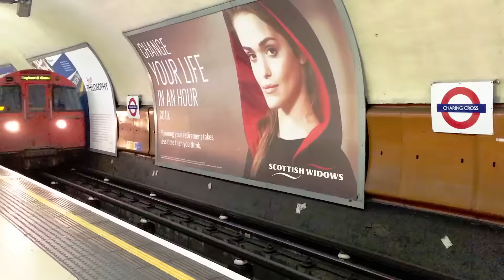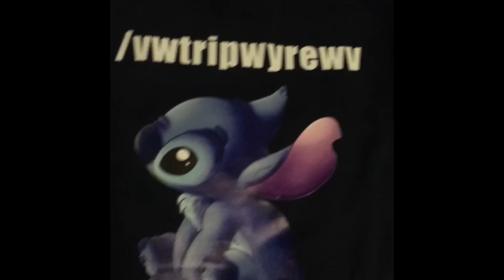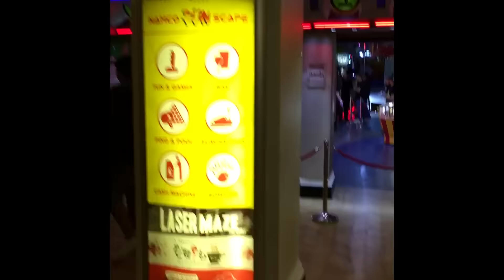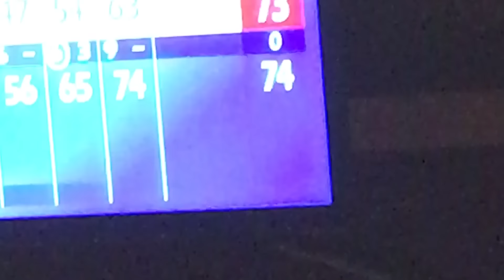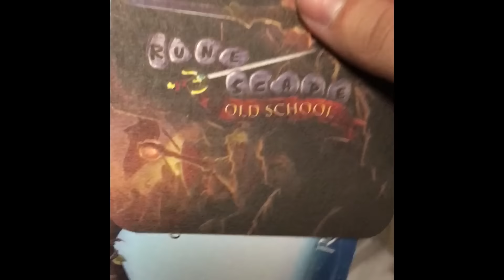Runefest 2016! - Tripwyre [Vlog]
Welcome to my Runefest 2016 Vlog! This was my first ever trip to Europe and I enjoyed it immensely. Hope you enjoy the video as much as I enjoyed the experiences that went along with putting this together

Yakety Sax from the Benny Hill Show

Wow, I recorded vertical way too much apparently.

For those of you that don't know, Runefest is an annual event held in London to celebrate the game that we all play and bring people from all over the world together. There are game content reveals, cosplayers, meet and greets, drinking, etc! This year's event was held at Battersea Evolution in London's Battersea Park.